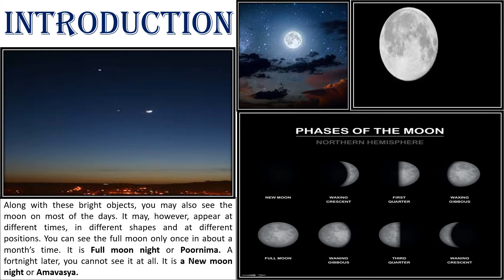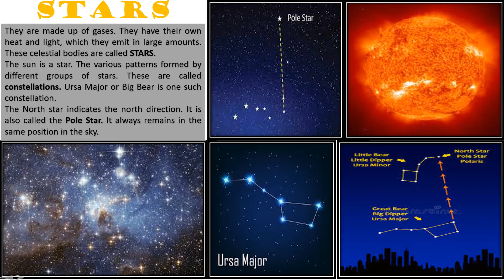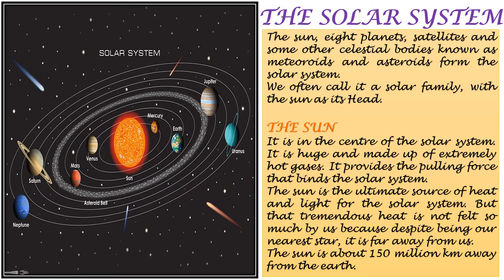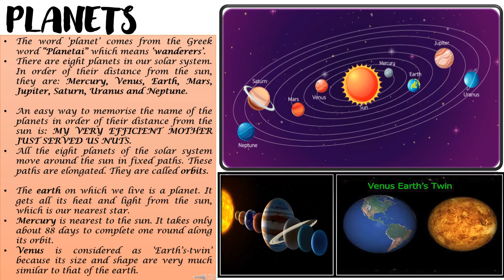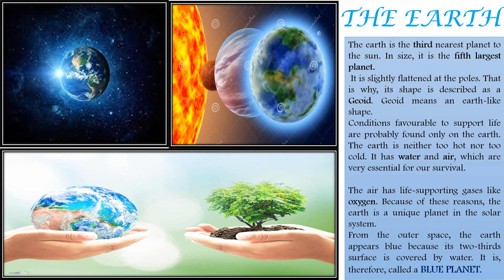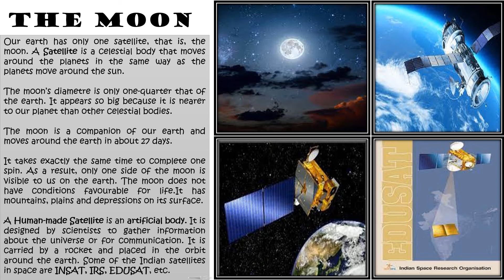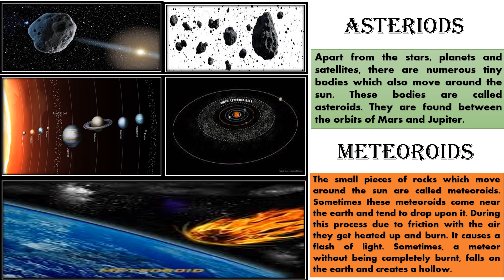Class 6 ch 1 Geography video